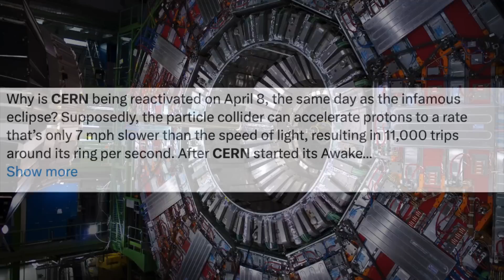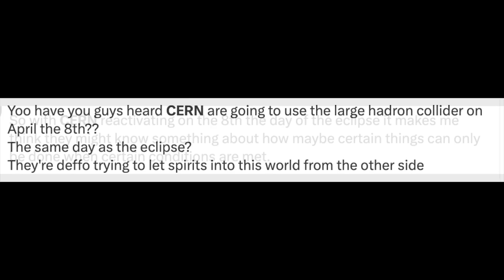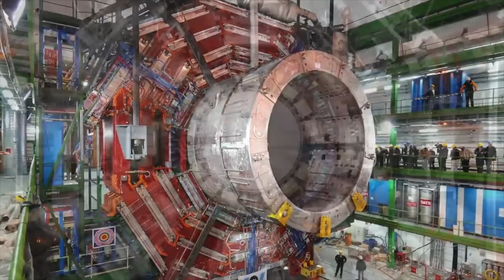CERN Just Revealed They're Starting The Large Hadron Collider Back Up During The Next Solar Eclipse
CERN just revealed they're starting up the Large Hadron Collider back up during the next solar eclipse. CERN is starting up the large hadron collider during the solar eclipse.

Scientists working at the Large Hadron Collider operated by CERN have made public the anticipated scheduling of the initial interactions between proton beams on April eighth, following the completion of all machine assessments and adjustments.

Subsequently, the substantial experiments carried out by CERN, which entail the collision of proton particles, will be able to recommence their scientific activities for data collection and analysis.

Many individuals within the realm of social media have brought attention to the forthcoming total solar eclipse scheduled to occur on Monday, April eighth, twenty twenty four.